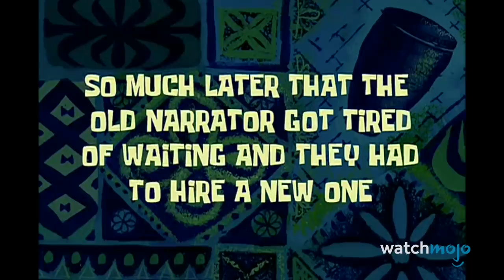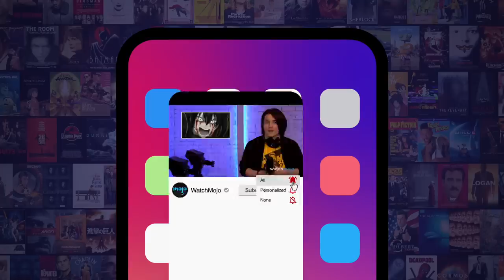Top 10 Greatest SpongeBob Squarepants Running Gags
We’re ready… for some hilarious SpongeBob running gags! For this list, we’re looking back at some of our favorite catchphrases, quirks, and all-around funny gags that keep popping up under the sea. Our countdown includes Old Man Jenkins, explosions, “MY LEG!”, and more! WatchMojo ranks the funniest SpongeBob running gags. What’s your favorite SpongeBob running gag?